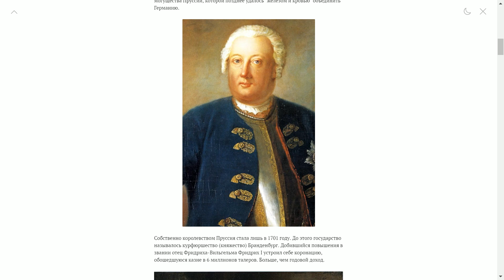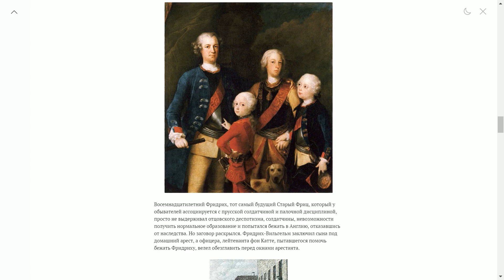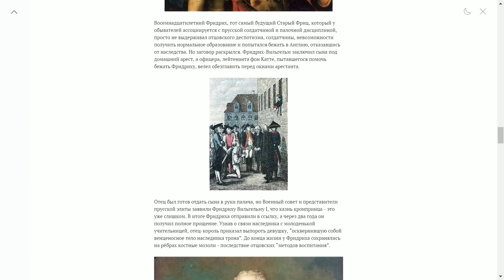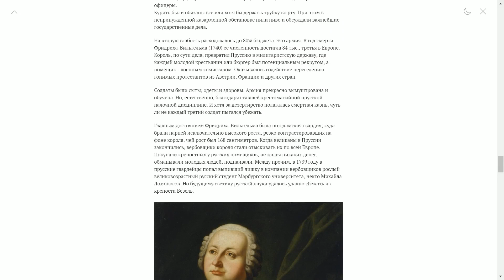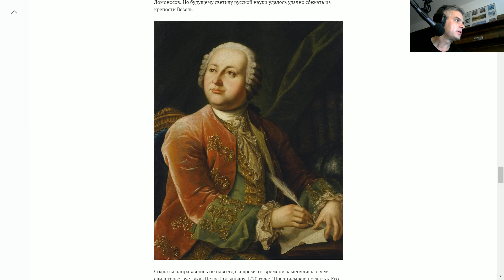Friedrich Wilhelm I. (Preußen) Mit Stock und Geiz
Mit Stock und Geiz. Wie aus Deutschen Deutsche wurden | Geschichte -- Watch live